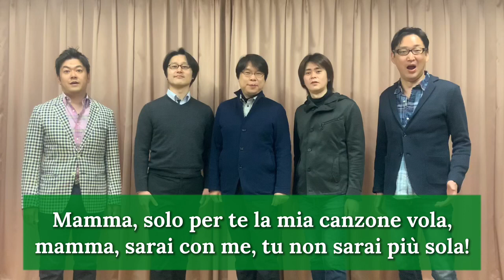男性フォレスタより、お便り動画Vol.3※是非、詳細もご覧ください！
お待たせ致しました。今回は少しだけ蔵出し映像を公開です。なかなか集まることができない中、何かお届けできないかと制作致しました！少しでも心を癒していただければ嬉しいです！

‹フォレスタの活動をご紹介！›
・毎週月曜日19時よりBS日テレにて「BS日本・こころの歌」に出演中。

・現在毎日更新中！「フォレスタ通信」の「伝言板（メンバーブログ）」

・毎週金曜日無料音声配信サービス「ラジオdeフォレスタ！」絶賛配信中！

「ラジオdeフォレスタ！」は下記プラットフォームからもご視聴いただけます！
・Apple Podcasts（アップル　ポッドキャスト）

フォレスタのYouTube「お便り動画」次回作も是非お楽しみに！！